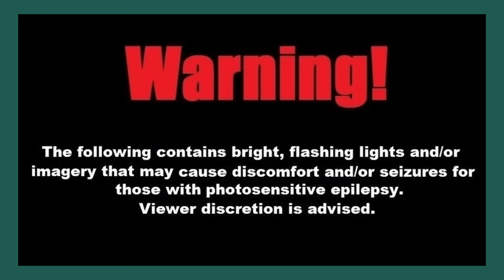Stay Silent... HE'S WATCHING | The Silence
Today I joined @Swayle and @kihec007  on a terrifying journey. We are playing against the Silence, which is the scariest Minecraft mod ever created.

Mod Creator:  @EBALIA
Mods used:
Some of the music is from slip stream
Video Concept:
Do Not RUN, HE'S WATCHING, Do Not RUN | The Silence
Do Not RUN, Do Not RUN , Do Not RUN | The Silence
Do Not RUN...  HE'S WATCHING | The Silence